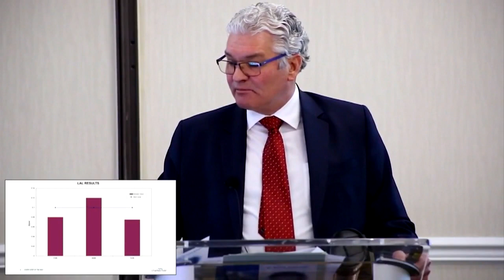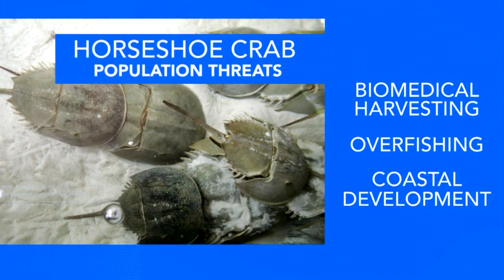Scientists Looking To Horseshoe Crabs For Help Developing COVID Vaccine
CBS4's Tom Hanson reports why the researchers are focusing on the 450-million-year-old creatures.